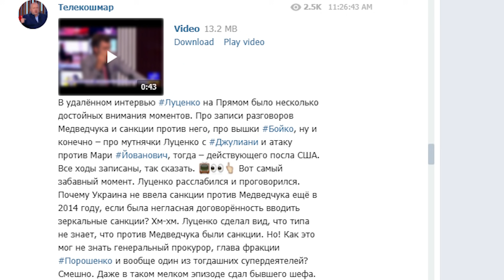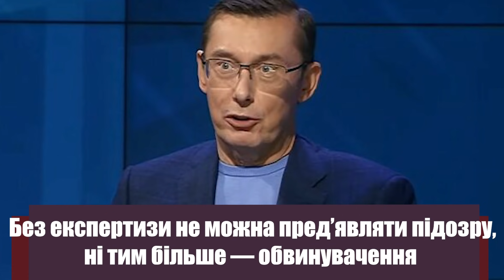Вже зараз! Луценко злив Порошенка – “Гетьман” такого не чекав. Просто в ефірі. Зачистили слідили!